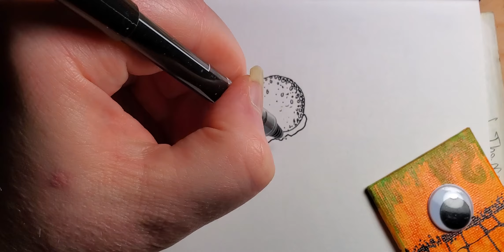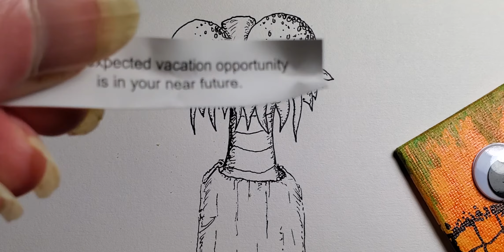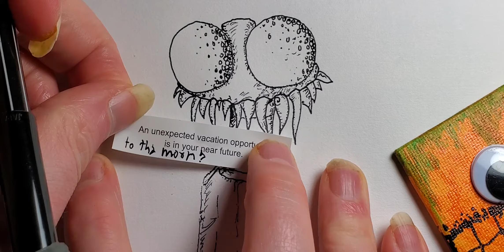Pencil Eater ✏ (Odd - OddScape Daily Doodle)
It eats pencils.